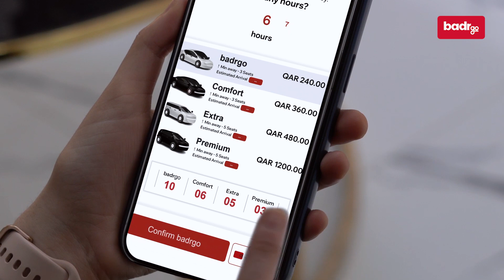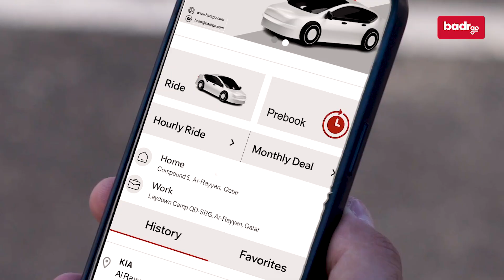Explore Infinite Features with badrgo: Affordable Rides, Flexible Booking, Top-notch Safety! 🌐🚗